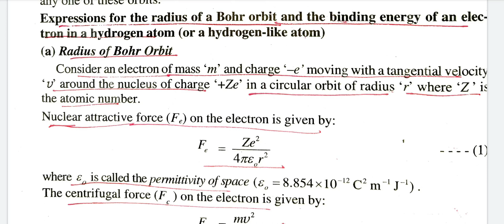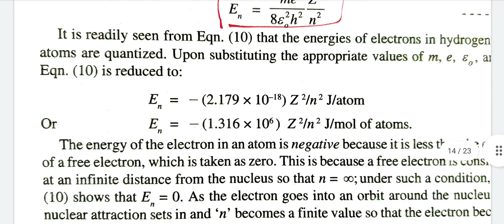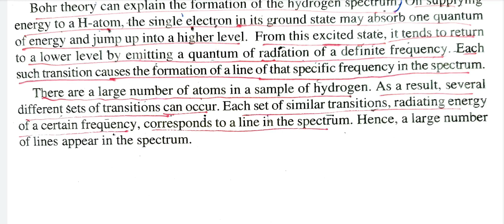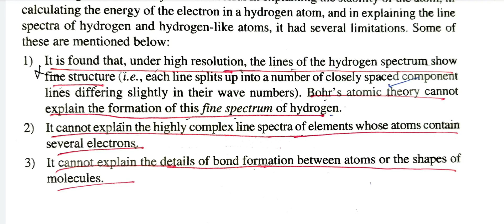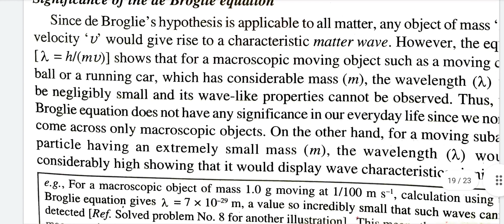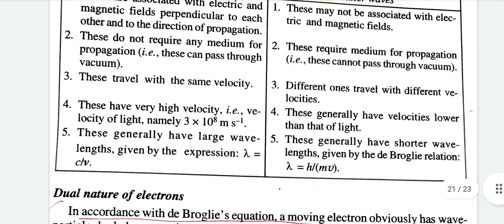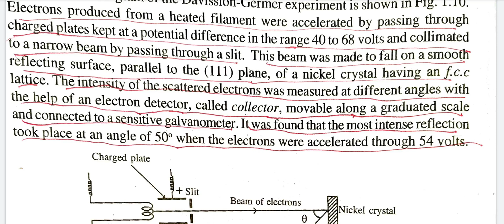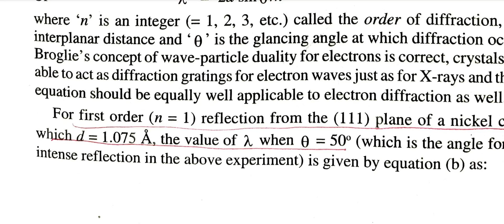Quantum revolution and it's early impacts on atomic structure/2nd semester/chemistry